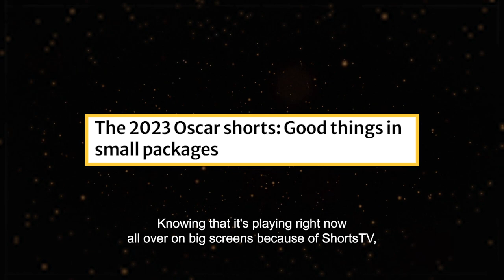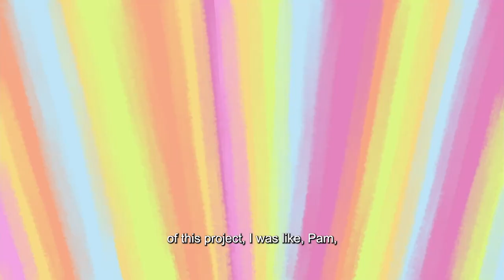Oscar-nominated short film 'My Year of Dicks' (INTERVIEW)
Why is the 2023 Oscar Nominated Short Film MY YEAR OF DICKS called MY YEAR OF DICKS?

We found out when we chatted with the animated short's writer and creator Pamela Ribon and director Sara Gunnarsdóttir!

Visit our Oscar website to learn more about the film and find out where you can see it in theaters now.